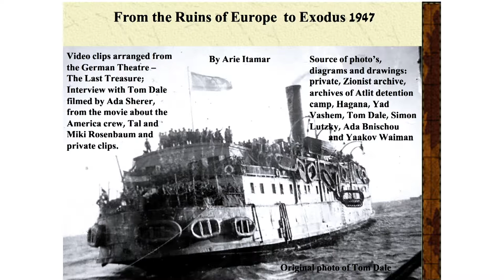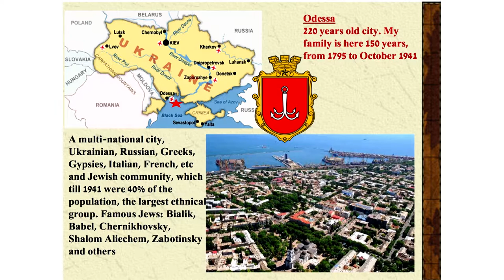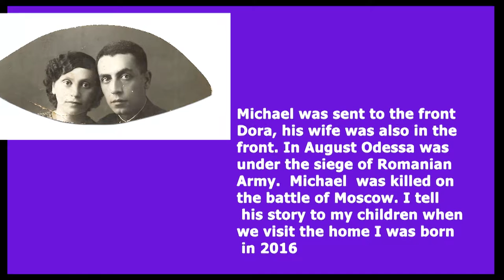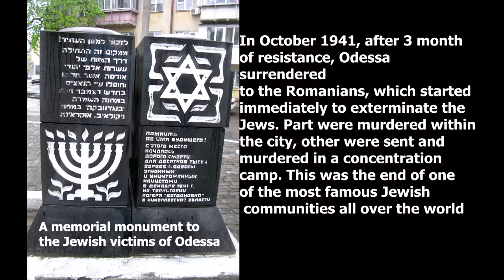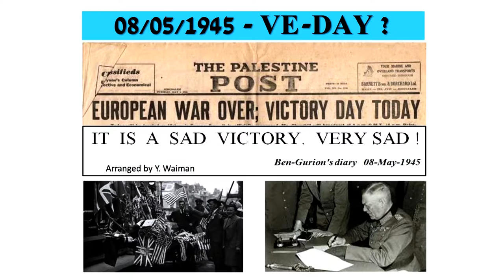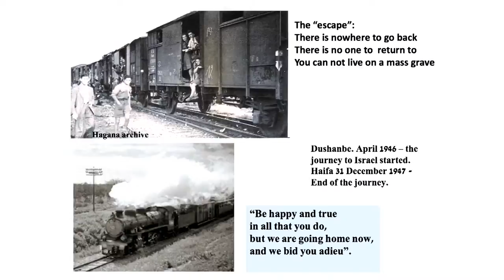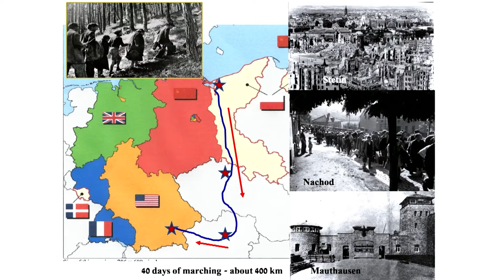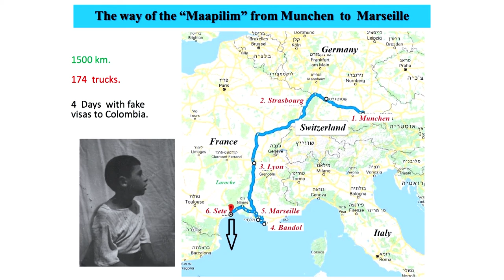Holocaust survivor and Exodus 1947 passenger Arie Itamar telling his Story (Part 1)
From 15.2. to 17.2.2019 organizers, coordinators and supporters of the March of Life from 20 nations came together for the 4th International March of Life Conference in Tübingen.
Among the speakers was also Dr. Arie Itamar who survived the Holocaust and came to Israel with the Exodus in 1947.